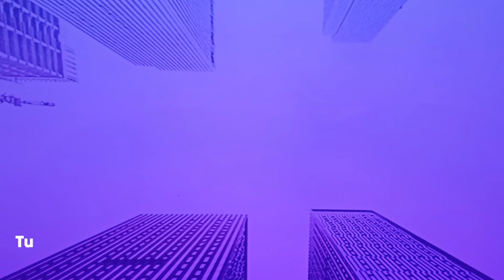E.A.T. Bulaga! sa P23 Teaser | The Best Kaizan Martinez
E.A.T. Bulaga sa P23
Dabarkads sa G na G

Tuwing Lunes Hanggang Biyernes 12:00PM
Tuwing Sabado 11:30PM